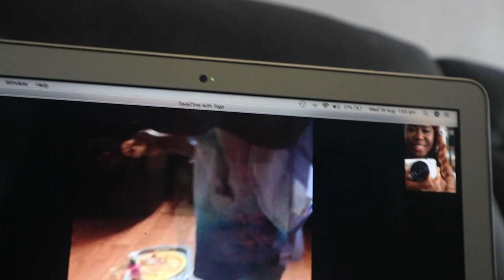VLOG, LOC UPDATE AND SMALL SHOPPING vlog